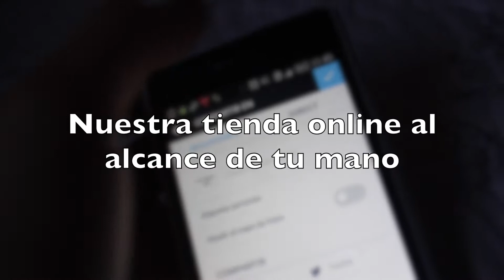TBs shop online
¡Las teen bloggers ya tenemos tienda online en la que vendemos ropa nuestra que ya no utilizamos!

El instagram al que subimos las fotos es: @teenbshop

¿A qué esperas para empezar a comprar?

¡Te enviamos tu pedido a casa!